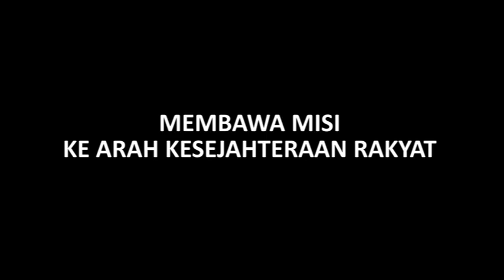KKR | Teaser FTRoadpedia Sarawak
Teaser FTRoadpedia Sarawak

Sumber: @moworksmy